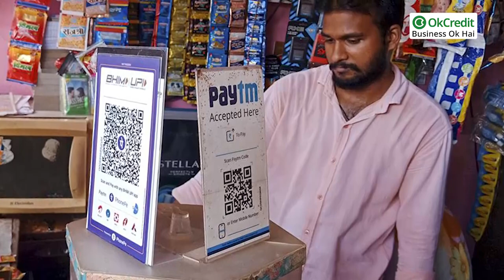How to Attract More Customers to Your Shop | कस्टमर कैसे आपकी शॉप की ओर खिंचा चला आएगा | OkCredit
How to attract customers to your shop |  कस्टमर्स को कैसे करें अपनी दुकान की ओर आकर्षित | How To Attract Customers To Your Shop | ग्राहक आकर्षित करने के टिप्स एंड ट्रिक्स |
किराना व्यापारी हों या हों किसी और प्रोडक्ट के व्यापारी, यह वीडियो आपको अपने ग्राहक बढ़ाने में मदद करेगा। इस वीडियो को पूरा देखें और सीखें कि कैसे आपके ग्राहकों को अपनी शॉप की ओर आकर्षित करें. ग्राहक अपने आप खिंचा चला आएगा, बस अपनाएँ यह टिप्स एंड ट्रिक्स।
किराना व्यापारी अपनी दुकान में दुकानदारी कैसे बढ़ाएँ, कैसे ग्राहकों को दुकान की ओर आकर्षित करें आसान टिप्स में जानें पूरी जानकारी।

OkCredit
udhaar
vasooli